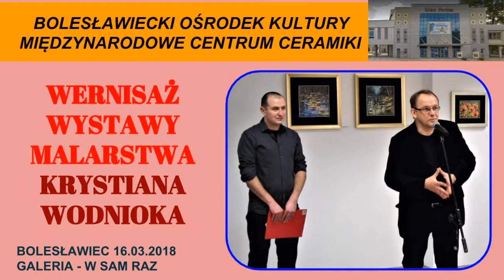Wernisaż Wystawy Malarstwa Krystiana Wodnioka.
Artysta maluje portrety, pejzaże, martwe natury, sceny rodzajowe. Chętnie podejmuje tematy marynistyczne, surrealistyczne i religijne.
Kolejnym kierunkiem Jego twórczości jest tematyka judaistyczna.
Jest członkiem Związku Polskich Artystów Plastyków Polska Sztuka Użytkowa.